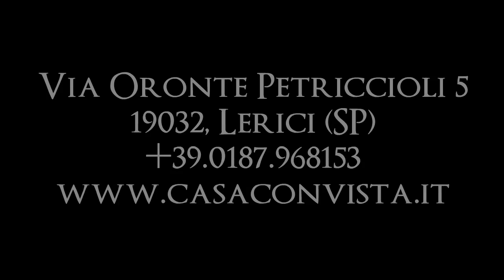Villa sull'Acqua, Lerici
One-of-a-kind residential complex consisting of main villa and three outbuildings, with access to the sea and park of around 10.000 sqm. The bay the property overlooks, La Caletta, is a small Gulf of Poets cove, in between Tellaro and Lerici. From it, you can enjoy yourself by gazing at the horizon, with Porto Venere, the Tino isle with its lighthouse and the Palmaria isle, also imagining the Cinque Terre who are only a little farther away. The property is accessible through a path with steps, served by a cableway. At the beginning, there's a spacious parking space. The main villa, of around 350 sqm, with its hall, four bedrooms with bathroom, wide kitchen, garden and private access to the sea, was built in 1951 directly on the sea and is surrounded by olive trees and holly oaks. From every room except for the kitchen, it's possible to admire and hear the sea. The project was developed by the Architecture Collective of Milan. The “Collettivo di Architettura” was funded in 1949 as part of the communist cell “HO CHI MINH” of the Architecture department of the Milan Polytechnic. The majority of future founders were attending their third year in 1949; the strong political ideology they shared pushed them to pursuing the common activity outside of the department through the creation of an office of architecture. Such students are: Gae Aulenti, Fredi Drugman, Arturo Morelli, Vincenzo Montaldo, Giorgio Morpurgo, Achille Sacconi, Novella Sansoni, Mario Silvani, Marialuisa Sormani, Giuliano Rizzi, Alessandro Tutino. The style and details are impeccable: an important architecture that however merges with nature striving to become part of it through ample glass-walls and a development that respects the hillside. Huge simplicity and harmony in its lines and in the choice of its angles distinguish this building. Through the decades, the house preserved its original style. The Morpurgo family purchased it a couple years after its construction and it underwent a few changes only in its flooring through the hand of artist and painter Marialuisa De Romans. The outbuildings date back to the same period and are composed as follows: the first one, right behind the main villa, was the keeper's house and is of around 100 sqm on two levels; the second one is very close to the sea, of around 90 sqm and a renovation has been party organized; the third one is a house of around 50 sqm on one level. The sea is accessible through a short stairway leading to a wide panoramic terrace and a pier with sundeck and stepladder to have a swim on one side and a small beach on the other.